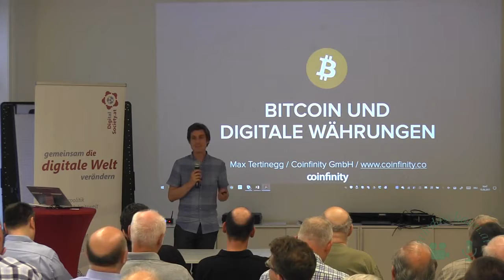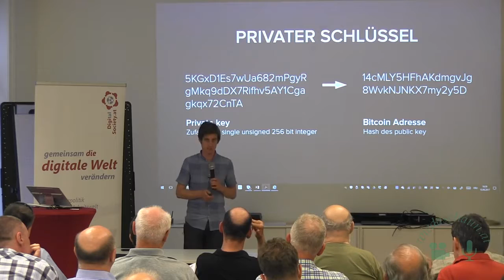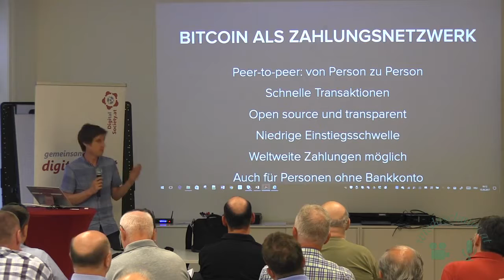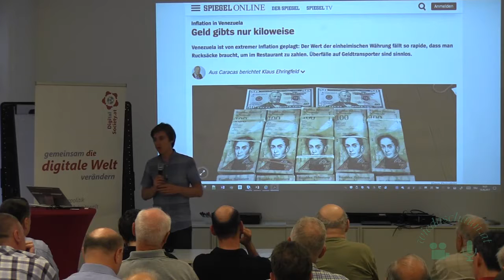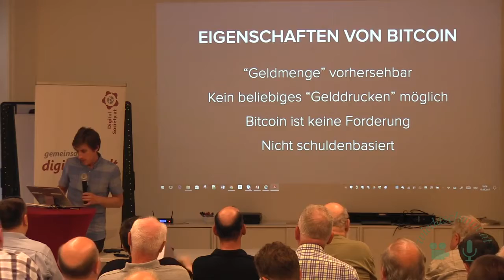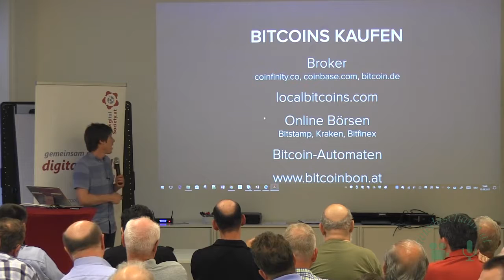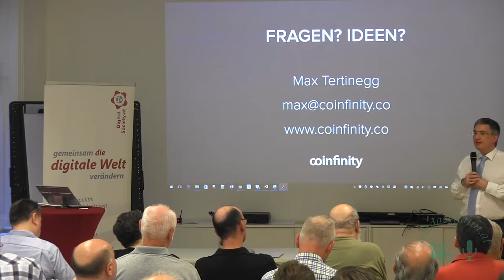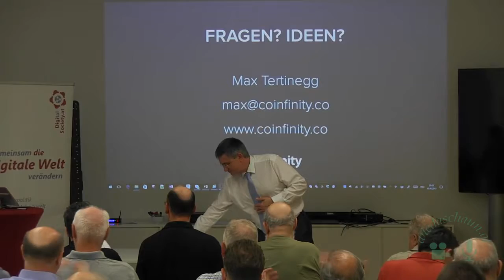Bitcoin und digitale Währungen